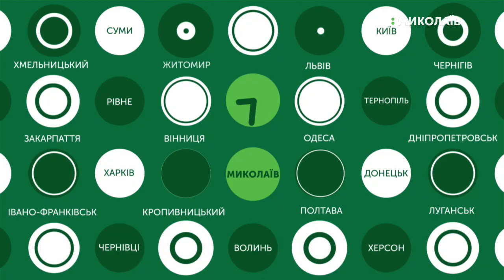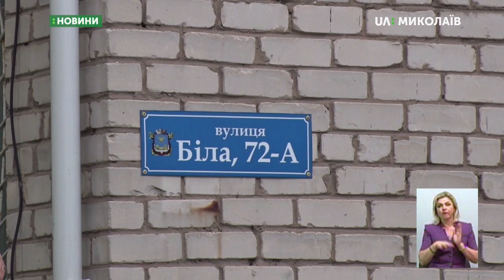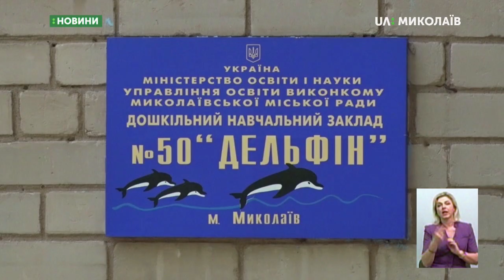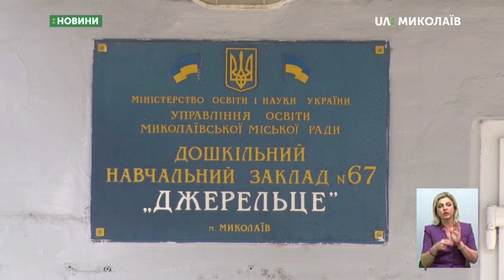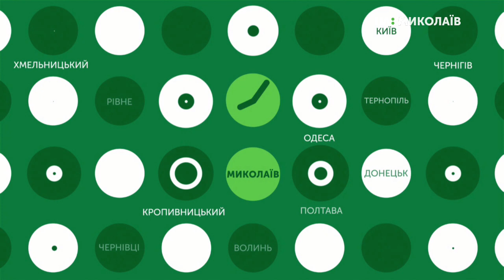20.06.2019. Новини. 19:00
Новини
Інформаційна картина дня (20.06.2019) поглядом кореспондентів телеканалу UA: Миколаїв (випуск новин — 19:00):
- Поліція перевірила інформацію про мінування дитячих садків;
- Повідомлення про замінування лікарні виявилося неправдивим;
- Ансамбль танцю «Сувенір» став найкращим на фестивалі в Італії;
- У Миколаєві розпочалася 20 спартакіада працівників ЗМІ.